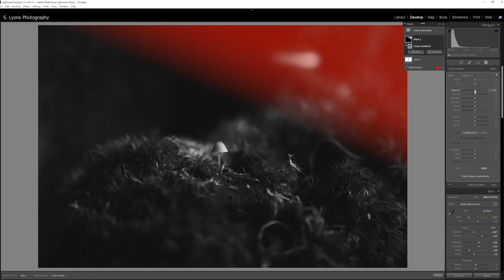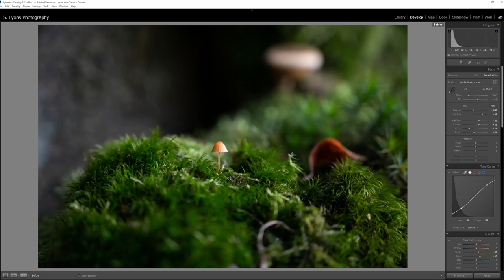Baby Mushroom Quick Edit | Lightroom Classic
Ever since I took this photography and opened it in Lightroom I knew it would be my print of the month this month. I've already made another edit of it one of my top ten prints but wanted something a little bit different for that once in a lifetime print. So here it is. I thought it would be fun capturing the edit.

The print will go live for sale at the beginning of December so make sure to check my website then if you're interested (or just want a closer look).

Here you can purchase prints of some of my best work in varying sizes. If you see a picture in a video that isn't listed give me a shout, I might just not have got around to uploading it yet.

Like photography? The Twitter community for photographers is the best place to be at the moment so come along and have a chat..

Want to show your support in other ways? All proceeds go back towards my photography pursuits to try and give a better experience for all.